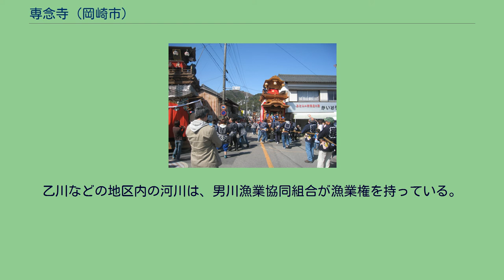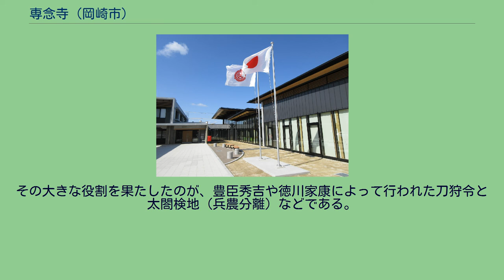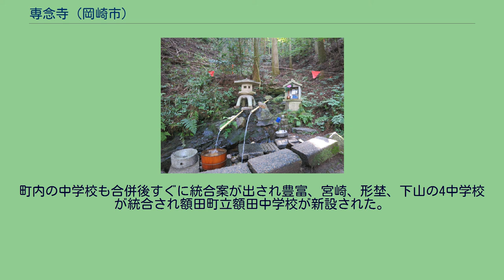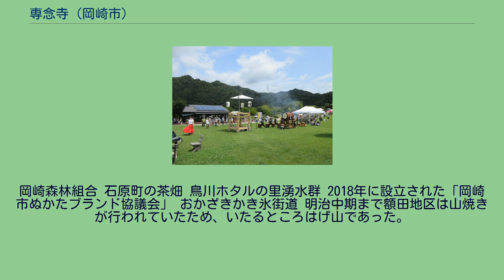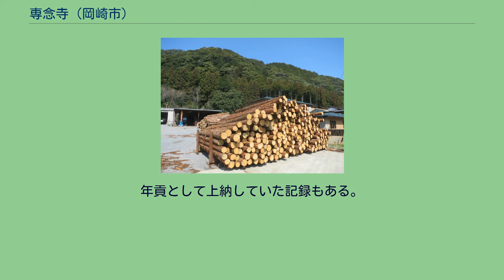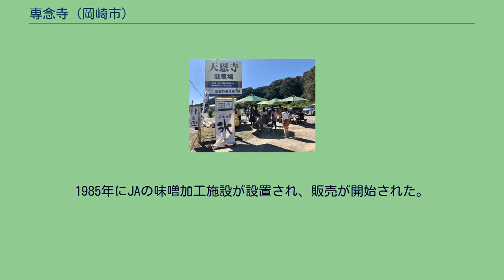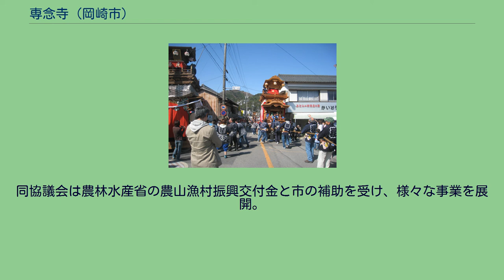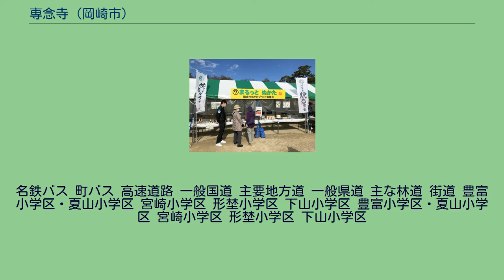専念寺 (岡崎市)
額田地区（ぬかたちく）は、愛知県岡崎市東部の地区である。
岡崎市の東部約4割の面積を占める地区であり、千万町町に東端をもつ。
地区域は2006年に岡崎市に編入された額田町の全域であり、人口は8590人、人口密度は53.6人/km2と市内の地区では一番少ない。
中山間である本地区は美濃三河高原の一部にあり、地区の86%が森林である。
地区内の本宮山、巴山はいずれも本宮山県立自然公園に指定されている。
地区内を流れる河川は主に矢作川水系に属する。
主な河川は地区北部を流れる乙川と乙川から下流の茅原沢町（大平地区）で分流する男川（いずれもおとがわ）であり、両河川から放射状に分流する。
本地区含む岡崎市は渓流が多く、各河川の支川などが土石流危険渓流に指定されている。
乙川などの地区内の河川は、男川漁業協同組合が漁業権を持っている。
また地区内の木下町（きくだしちょう）並びに千万町町（ぜまんじょうちょう）は難読地名である。
須賀神社大祭 男川やな 夏山八幡宮火祭り 岡崎市こども自然遊びの森 わんPark 重要文化財の天恩寺仏殿と山門 本宮山 岡崎市ホタル学校 千万町楽校 愛知県野外教育センター 1830年創業の柴田酒造場 岡崎市額田センター・こもれびかん ウッドデザインパーク
くらがり渓谷 室町時代、戦国時代は三河国そのものが松平氏（徳川氏）、今川氏、武田氏など多くの戦国大名によって支配をされ、当時の額田も例外ではなく当時この地を納めていた奥平氏や、額田山内氏、額田麻生氏、麻生松平家などは使える領主を変えながら細々と生きていた。
その為領主同士の争いに巻き込まれることもあり額田三大合戦と言われる日近合戦、雨山合戦、滝山合戦などの大きな戦いも起こった。
日近城を始めとするなど多くの山城が額田には建造され、奥平氏には奥平氏の重臣12家のうち6家が額田に在住した。
江戸時代になり、額田の村々はそれまでの村落が解体・再編成され、新しい村が生まれた。
その大きな役割を果たしたのが、豊臣秀吉や徳川家康によって行われた刀狩令と太閤検地（兵農分離）などである。
本地区域は幕府領（天領）、大名領（岡崎藩、作手藩、刈谷藩、大垣新田藩、鳥羽藩、西大平藩、磐城平藩、田中藩）、旗本領（形原巨勢家、長沢巨勢家、赤松松平家、長沢松平家、保久石川家、細川酒井家）、寺社領（天恩寺、桜井寺など）等多くの領主によって支配された。
明治時代になり、岡崎県、額田県、愛知県へと名を変えた。
1871年（明治4年）に52村あった村が1889年に豊岡村、高富村、巴山村（1890年に栄枝村に改称）、宮崎村、形埜村、下山村の6か村体制に、1906年に豊富村、宮崎村、形埜村、下山村の4か村体制になり、1954年に豊富、宮崎、形埜、下山（田代、田折、蕪木、蘭は除）の4地区が合併し額田町が成立した。
名前の由来は額田郡から。
町内の中学校も合併後すぐに統合案が出され豊富、宮崎、形埜、下山の4中学校が統合され額田町立額田中学校が新設された。
第二次世界大戦時には多くの疎開児が額田に来た。
町内には多くの寺院、神社が在り片寄町字山下の天恩寺にある山門・仏殿は国指定の重要文化財。
岡崎森林組合 石原町の茶畑 鳥川ホタルの里湧水群 2018年に設立された「岡崎市ぬかたブランド協議会」 おかざきかき氷街道 明治中期まで額田地区は山焼きが行われていたため、いたるところはげ山であった。
1889年（明治22年）に旧宮崎村初代村長となった山本源吉は村の発展はひとえに植林によるものと考え、1895年（明治28年）に山焼きの廃止を実現。
また同年、将来50年間にわたり毎年7万本以上のスギ・ヒノキを植えることや、1000本以上を植林すれば10円を補助することなどを定めた「宮崎村共有林保護規則」を策定した。
その後9年間で36万本が植林された。
1956年（昭和31年）に合併により成立した額田町は旧宮崎村地域を中心として林業で栄えた。
2015年（平成27年）5月15日、森林再生と地域振興を目指す「額田木の駅プロジェクト」が開始された。
本宮山から流れ出る清流や寒暖の差が激しい気候に恵まれた宮崎地区（旧宮崎村）では、江戸時代から茶の栽培が盛んであった。
年貢として上納していた記録もある。
明治から大正時代にかけては「全国三大銘茶」と称された。
兼業で盛んだった茶業も林業とともに廃れ、現在は15軒が茶葉を栽培している。
健康への影響を考えて農薬の使用を止めた石原町の農家が2006年に有機JAS認定を取得すると、他の農家も自信を得てこれに追...